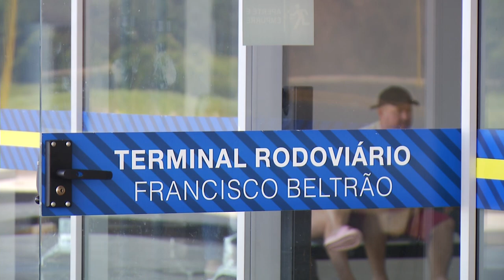Rodoviária de Beltrão registra acréscimo no movimento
Gestão Pública: O aumento em dezembro foi de 62% em relação a novembro de 2022.